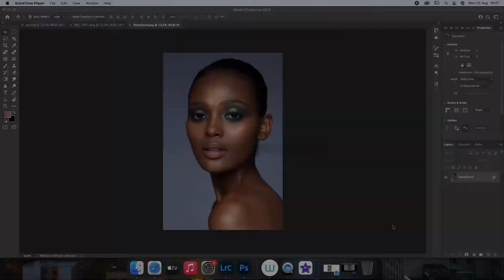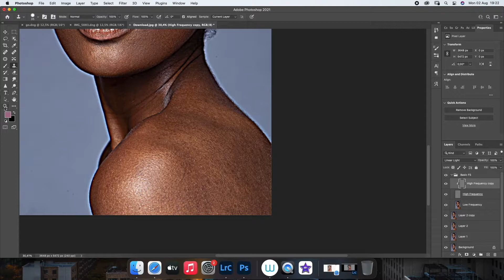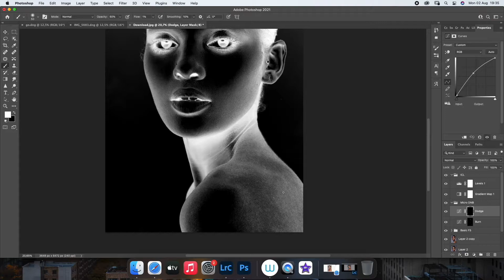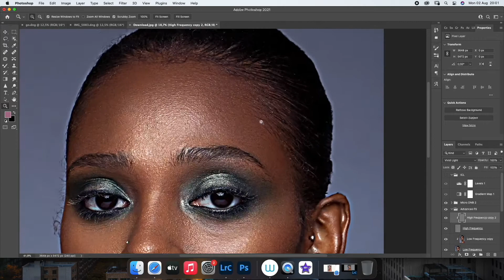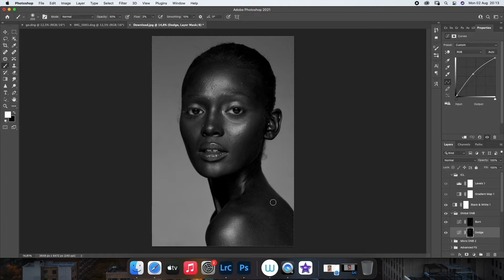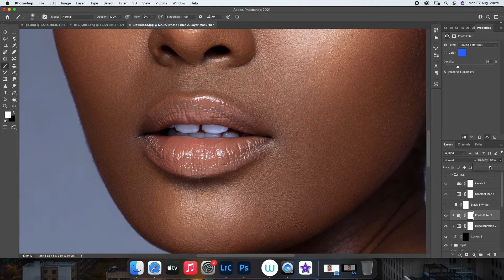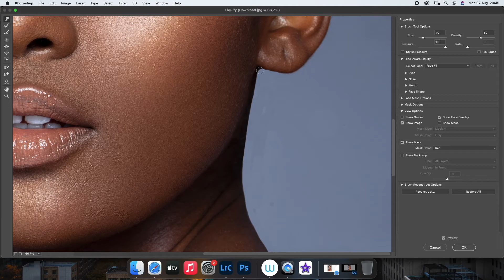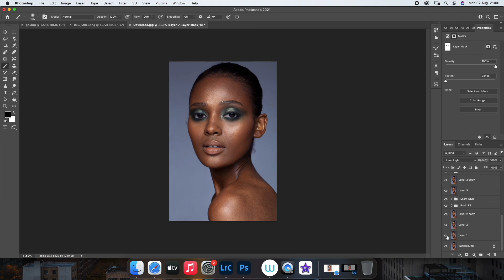How To Retouch and Grade Brown Skin Subjects in Photoshop | 2021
A slow paced video of how I retouched this good looking beauty shot. Hopefully there'll be something you guys can learn from this video and apply in your own retouching processes.

Time Codes

00:07 Stray Hair Clean Up
02:04 Basic Frequency/ Clean up
07:28 Micro Dodge and Burn
19:30 Advanced Frequency Separation
21:16 Micro Dodge and Burn 2
23:25 Advanced Frequency Separation
26:65 Micro Dodge and Burn 2
27:45 Advanced Frequency Separation
29:44 Global Dodge and Burn
32:14 Skin Tone Match
33:55 Micro Dodge and Burn 2
34:47 Ey Retouch
39:16 Teeth Whitening
40:58 Shine
42:12 Make Up Enhancement
43:12 Hair Clean Up
46:26 Liquify
49:14 Grade
52:14 Background
55:36 BEFORE/AFTER